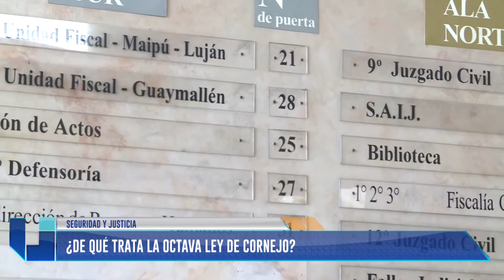Cambios en el código procesal penal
Habla Jorge Caloiro (Abogado Penalista).